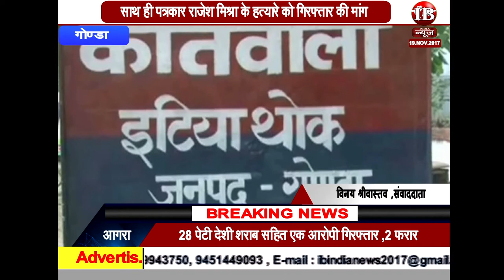गोण्डा : जिले में एक कलयुगी पुत्र ने माँ की कुल्हाड़ी से मारकर की हत्या